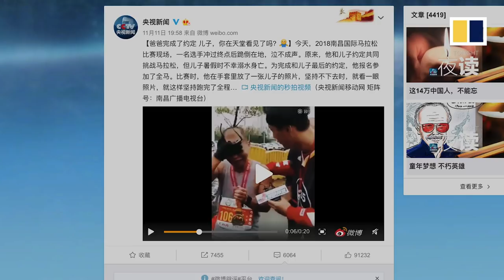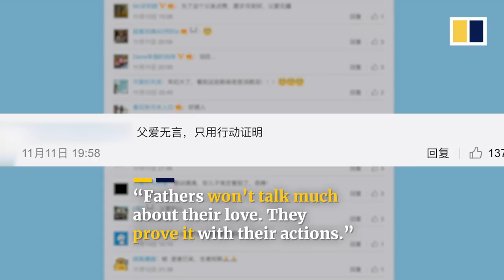A father in China finishes marathon with dead son’s photo, fulfilling promise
A father broke down in tears after finishing a marathon in eastern China’s Jiangxi province. He had crossed the finish line with his son’s photo stored in his gloves. They had promised each other to run the marathon together, but his son drowned while on holiday.